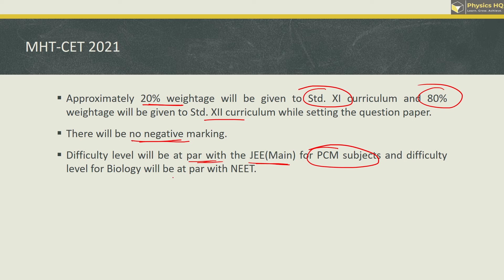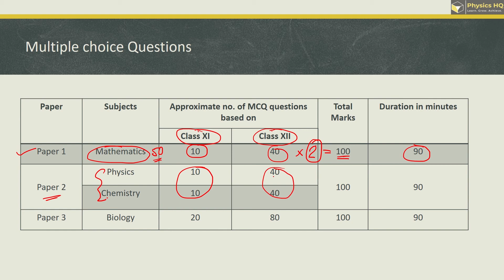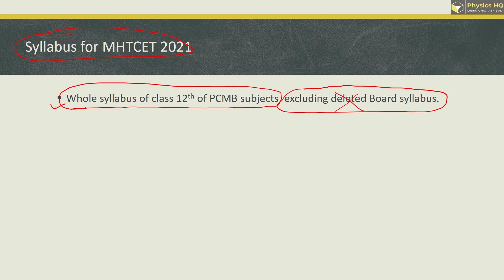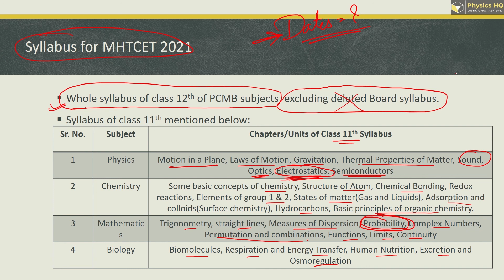MHT CET 2021 Latest Updates | Syllabus | Dates | Marking Scheme | Physics HQ ProfSandeep | Cetupdate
In this video we have explained Marking schemes and syllabus of MHTCET 2021.

Physics HQ is dedicated to all students of class XIth and class XIIth who want to learn concepts of physics and ways of solving numerical in a systematic and easy way. The contents of this channel are intended to help students to understand concepts and sum solving techniques. This will help them to crack Maharashtra state board exams and  entrance exams like CET, NEET, JEE etc